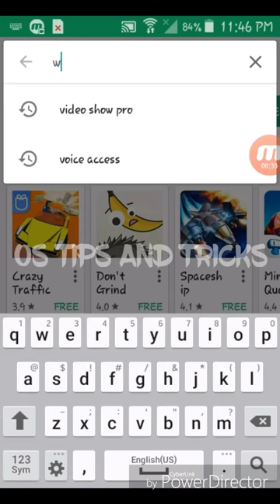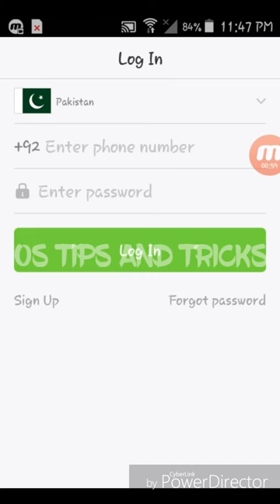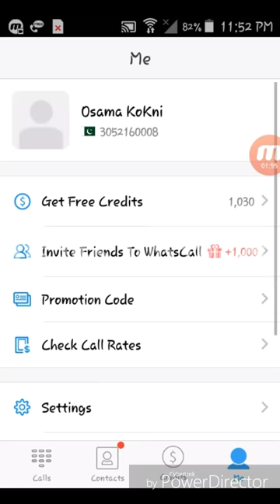Make a free call with 0 00 balance in all over the world wiyh whatscall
hey guyz today i will show you in this video how to make a free call. yes! make a free call without use

chanal discription:-
Hello guyz im OsAma and this is my channel "Os Trips And tricks" here avialable solution , tips and tricks for your phones and computers devices. sea my videos and solve your problems , thanks for seaing my videos and subscribe my channel.